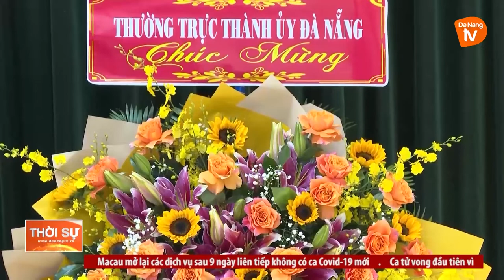PHÁT HUY VAI TRÒ TUYÊN GIÁO TRONG GIỮ VỮNG “THẾ TRẬN LÒNG DÂN”